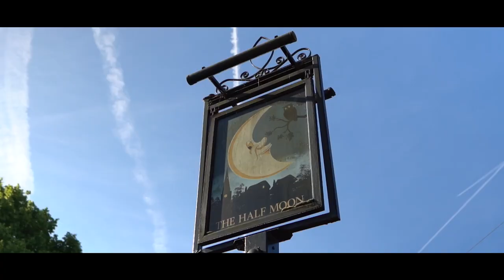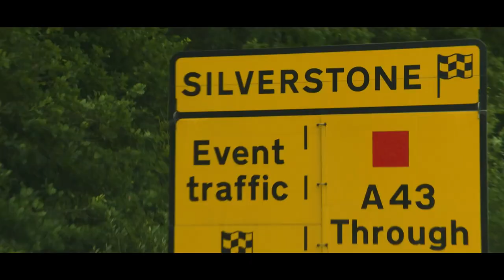Click2Drive Journey to Silverstone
Alice Powell got a helping hand on her way to W Series Silverstone.